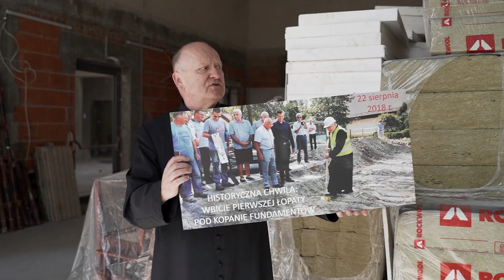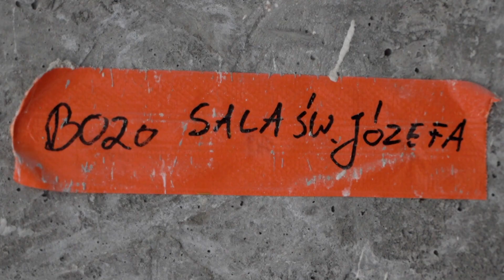Budowa Parafialnego Domu Kultury - stan na czerwiec, 2022